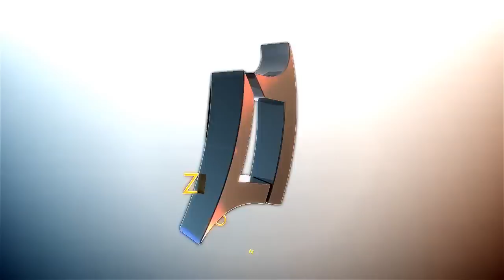"LoL With the Gang" League of Legends... Team OWNAGE!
I buy all my games CHEAP From GMG! Link here: ➨ (Green Man Gaming are the best & most reliable place to buy cheap games!)

Me and the usual gang hit up some LoL (league of legends) get in a team and kick ass!